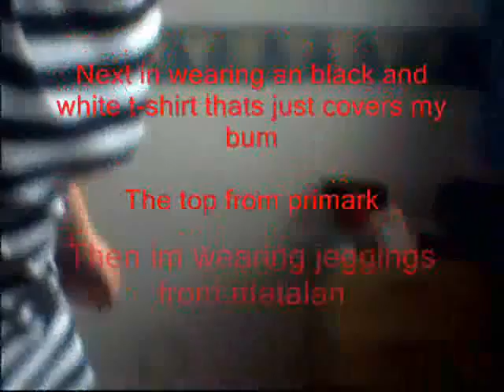outfit of the day 7 April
Hello guys long time no see

Sorry theres no music had issue with copyright etc any way im going to be gone for an while 2 months at the end of this month due to moving house again and hopefully ill have an laptop and good camera and an surprize :)

Ill try to upload videos on rare occation